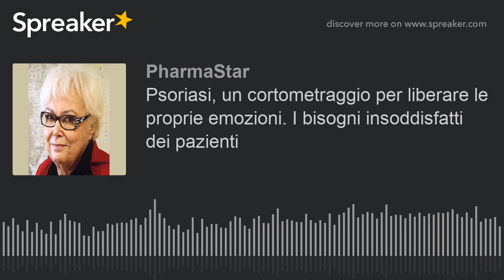Psoriasi, un cortometraggio per liberare le proprie emozioni. I bisogni insoddisfatti dei pazienti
La psoriasi è una patologia complessa fortemente caratterizzata da un impatto a livello psicologico e fisico. Le persone con psoriasi devono spesso fare i conti con vergogna, depressione e isolamento. Per molti, scoraggiati dalle recidive periodiche e da terapie spesso insoddisfacenti, la convinzione è che questa malattia ponga un limite alla propria vita.
Da queste considerazioni nasce il corto “DA CAPO”, presentato nel corso della conferenza in live streaming “Psoriasi, un corto per liberare le proprie emozioni” Ne parliamo in questa intervista con Valeria Corazza, presidente dell’Associazione Psoriasici Italiani Amici della Fondazione Corazza APIAFCO.